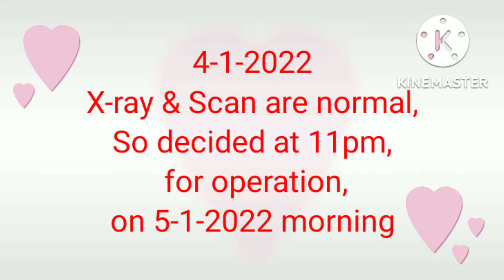A COVID delivary